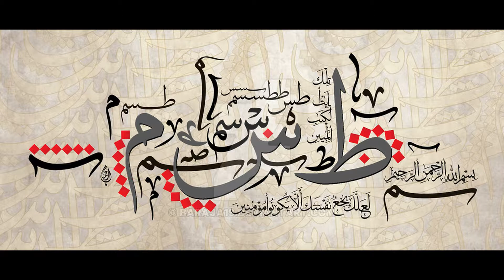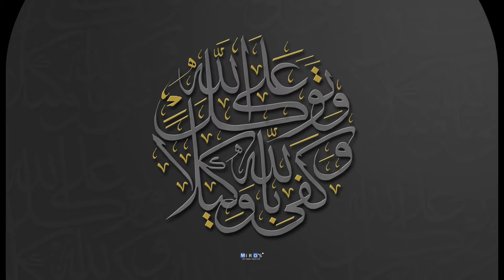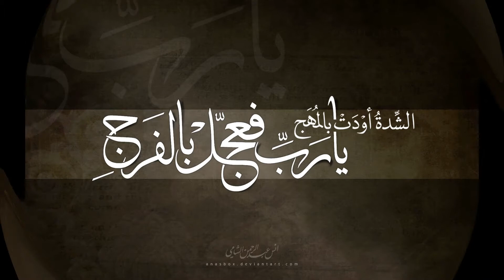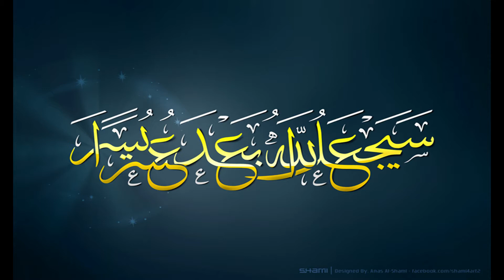Seher Vaktinde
Lâl Media tarafından hazırlanmıştır.